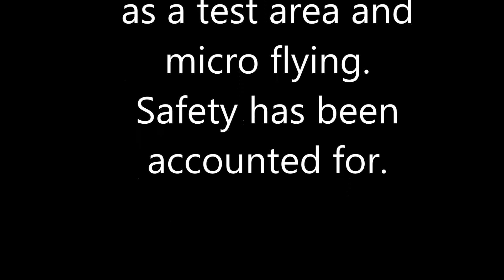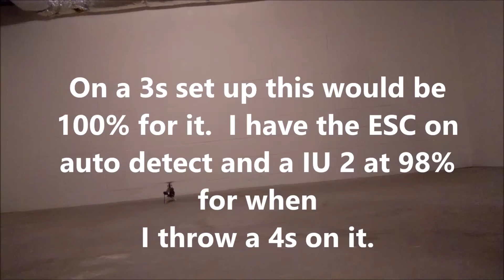Oxy 3 Sport testing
I do not condone flying inside other than a gym for anything bigger than a micro (130 and below) .  This is being done in a  area set up as a test zone that a few of us club members use to test rebuild build heli's for any vib's pre going to the field.  Tests are done in stages also for safety.  ALL Blades off for the first tests so we know a heli will not be freaking out and totally out of control. NOTHING bigger than a 450 will be test hovered.